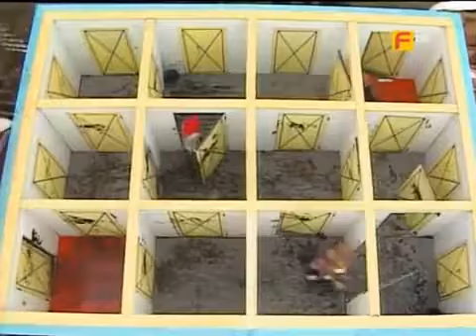Takeshi's castle season 2 | Nostalgic | Fun Unlimited